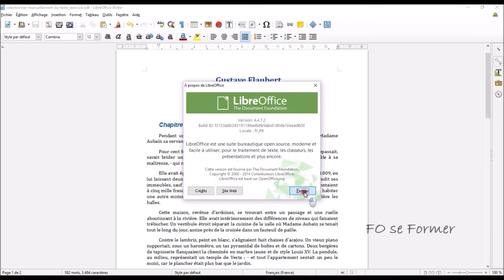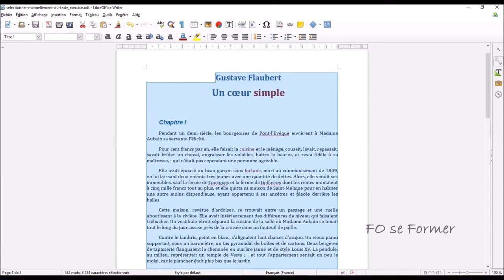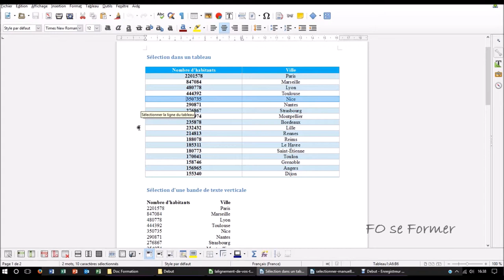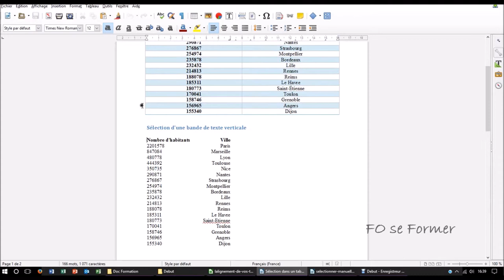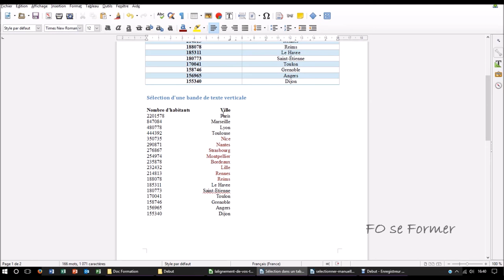LibreOffice : Writer - sélectionner du texte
La vidéo-formation vous apprendra les différentes manière pour sélectionner du texte, un document, un tableau dans Writer de LibreOffice ou Open Office.

00:00 Introduction
00:32 Sélectionner un mot
00:54 Sélectionner plusieurs mots
01:17 Sélectionner avec les clics gauche de la souris
01:45 Sélectionner avec la marge gauche
01:58 Sélectionner avec la marge droite
02:36 Sélectionner tout le document
02:50 Sélection pour un tableau
03:43 Sélection d'une bande de texte